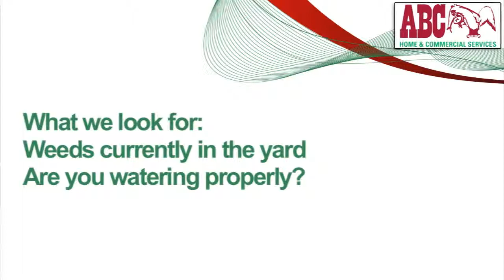ABC's Typical Lawn Service Customer and Process with Amberlee of ABC Home & Commercial in Dallas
How to Choose the Best Fertilizer to work with your Dallas Landscape Service
March 7th, 2012ABC Home and Commercial
At Dallas ABC Home and Commercial, our lawn services include many components, one key component is fertilization. Fertilization is a critical step to growing a beautiful lawn you'll be proud of throughout the year. When it comes to fertilizer, there can be many confusing choices. What type of fertilizer should residents of this part of the state buy? Here are some things to consider:

1)      Liquid vs. granular form.  Liquid fertilizer has to be applied more often, but it has one major advantage--you will see results quickly.  A lawn of tired, brown grass can be revitalized in a matter of days.  Liquid fertilizers are more expensive than granular forms, but if you need nutrients for your lawn or garden ASAP (or if you're just impatient), it can be worth the expense.  Liquid fertilizer is normally applied with a hand-held sprayer, which may attach to your garden hose.  Granular forms stay in the soil longer than liquids, so they need to be applied much less frequently.  If you use a granular fertilizer, you'll need to apply it by hand or with a spreader.  The simplest spreaders look like a small plastic wheelbarrow with a dispenser on the bottom of the tray that broadcasts the fertilizer over an area quickly.  After applying the fertilizer, you'll need to water it in.  All slow-release lawn or plant fertilizers are in granular form.

2)      Balanced vs. specialty fertilizers.  If you have average garden soil, with relatively healthy plants, a balanced fertilizer--one in which the amounts of nitrogen, phosphorus and potassium are relatively equal--should work just fine.  On the other hand, if you have plants which can be difficult to grow, such as orchids or bonsai, you may want a fertilizer which is higher in some nutrients than in others.  Specialty fertilizers may also have additives which can adjust a soil pH.  For example, if your soil is too acidic, you may want a fertilizer with limestone, which makes your soil more alkaline.  If you need to make your soil more acidic, look for a fertilizer which contains sulfur.  If you want a more detailed analysis of your soil, you can have a soil test performed by your local extension service.

3)      Organic vs. synthetic fertilizers.  Organic fertilizers are always preferable to synthetic fertilizers when you are applying it to plants that you will use as food.  The downside is that an organic fertilizer, or soil additives, to be more accurate, do not always contain all the elements and minerals that your plant will need.  Therefore, you may need to apply several different ones or apply them more frequently to compensate.  Some organic soil additives that can be very valuable to your plants include dried blood meal, which is high in phosphorus, animal manure, which is great for conditioning your soil and adding nitrogen, and fish emulsion, which is very gentle on plants.  The best soil additive, of course, is compost, which usually contains all of the minerals that your plants need.